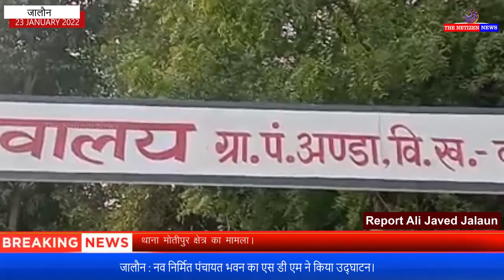जालौन : नव निर्मित पंचायत भवन का एस डी एम ने किया उद्घाटन।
कोंच जालौन सरकार की मंशा है कि प्रत्येक ग्राम पंचायत को वहुउद्देशीय बनाया जाए जिससे ग्रामीणों को अन्यत्र भटकने की जरूरत न पड़े और उनके ग्राम पंचायत में ही उनके समस्त कार्य पूर्ण हो जाएं क्योंकि देश के विकास में ग्रामों का एक विशेष महत्व है जिसके लिए सरकार निरंतर प्रयत्न शील है ऐसा ही ग्राम अंडा में दिन शनिवार को नव निर्मित एक पंचायत भवन का उद्घाटन उपजिलाधिकारी राजेश सिंह करते हुए कहा कि ग्राम बासियों को अब कहीं भटकने की जरूरत नही है .